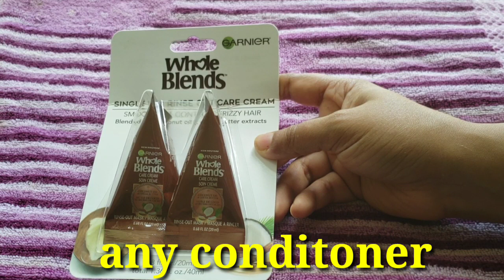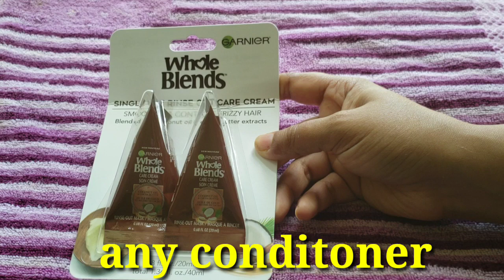पार्लर जैसा हेयर स्पा सिर्फ RS.10 घर पर कैसे करे|Salon Style HAIR SPA At Home Rs.10 Only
पार्लर जैसा हेयर स्पा सिर्फ RS.10 में घर पर कैसे करे,hair spa at home,hair spa at home naturally,diy hair spa,how to do hair spa step by step at home,diy hair spa with natural ingredients,ghar par hair spa kaise kare,

hey guys aj me aapke sath DIY hair spa parlour jesa hi share karne wali hu.

step -1

apko sare tangles ko hair mese remove kar lena he.

step -2

apko hair massage karni he coconut oil lekar 2-3 min tak.slowly isse apka scalp ka blood circulation improve hoga jisse hair fall ki problem kam hogi or growth bhi jldi hoga.

step -3

DIY hair spa cream banani he

2 conditioner pouch
1 tbsp aloe vera gel
1 tbsp dahi
1 tbsp olive /almond oil

mix it well and apply on hair length.

leave it for 1 hr and after that wash your hair with shampoo.